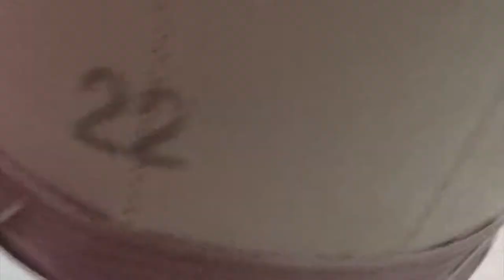GEX TRIPOD AND CANVAS HEAD | UN-BOXING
In this video I am unboxing and showcasing the G.E.X wig tripod stand and the 22" canvas head.